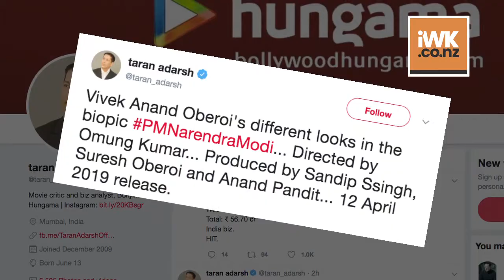PM Narendra Modi | Vivek Oberoi in nine different looks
In the upcoming biopic PM Narendra Modi, the protagonist,actor Vivek Anand Oberoi has taken up more than one look to narrate life of honorable PM Modi.